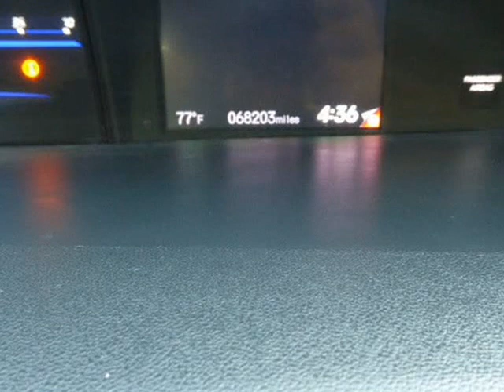2013 Honda Civic Cpe 2dr Auto LX (Columbus, Ohio)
4880 Sinclair RD
Columbus